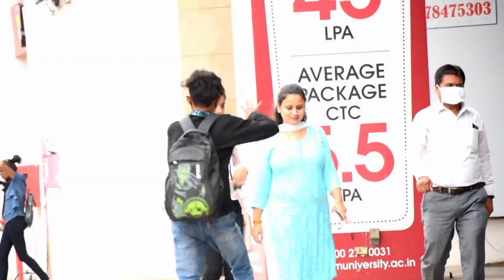SCARING CUTE GIRLS IN PUBLIC | PART 2 | FUNNY REACTION 😂 | RINKUUU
baki milte hai next video me ❤️